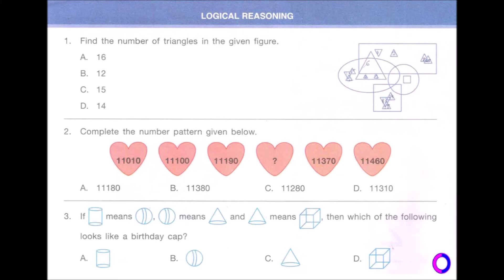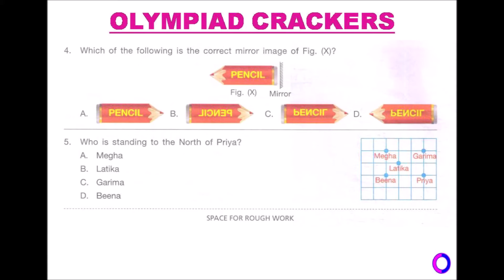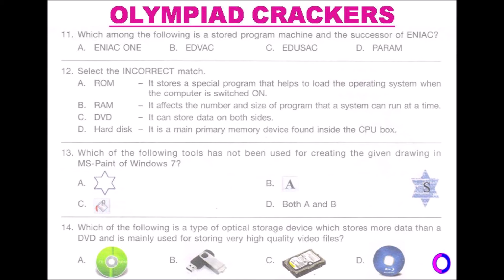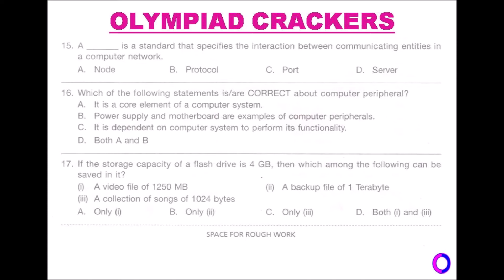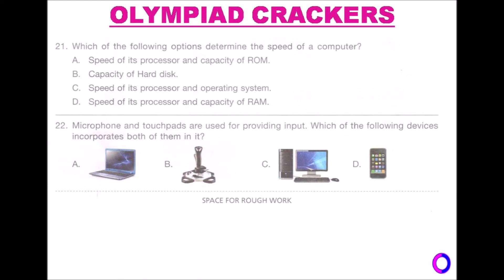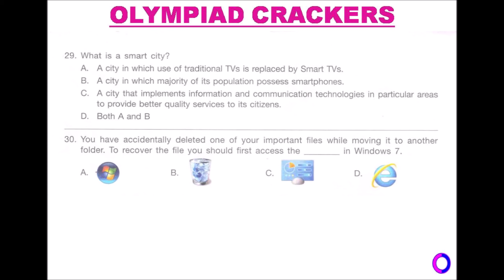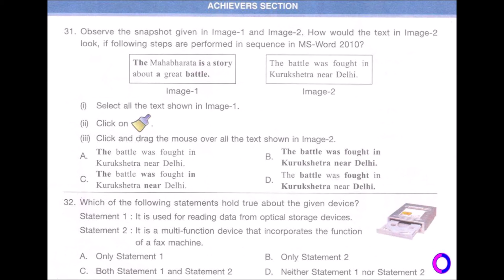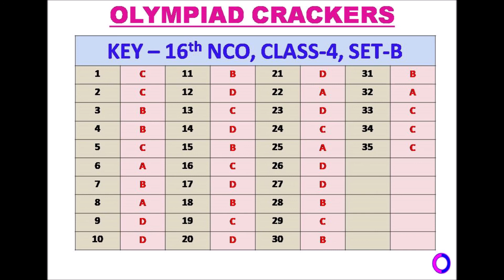Cyber/Informatics/Computer Olympiad Grade-4-Set-1 (Test Paper).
SOF-National Cyber Olympiad (16th) Question with Answer of Class-4, (Set-B).
(NCO/IIO/SOF/ISFO/OGO/IBT/UNIFIEDCOUNCIL/SILVERZONE/LIVEOLYMPIAD)